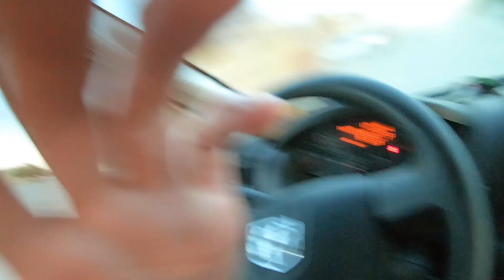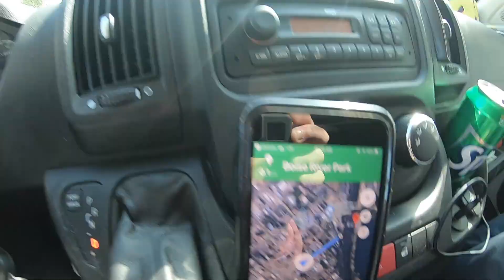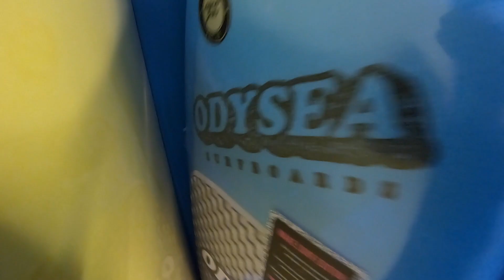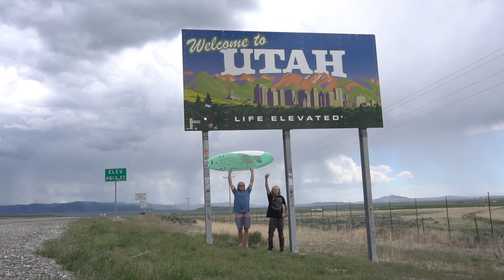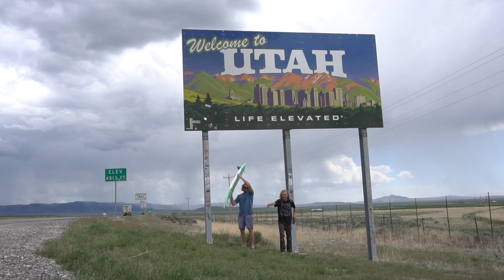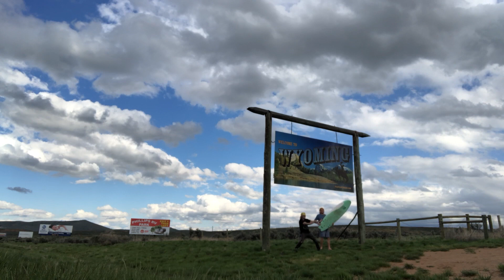SURFING IDAHO, UTAH & WYOMING in ONE DAY! (TRIFECTA)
What's up NUB NATION!! I am beyond the point of tired but today I did it, the trifecta. I ended up river surfing Idaho, Utah & Wyoming in the same day. The dream tour cross country road trip is unreal, THANK YOU for all the love & support!! - Love Ben